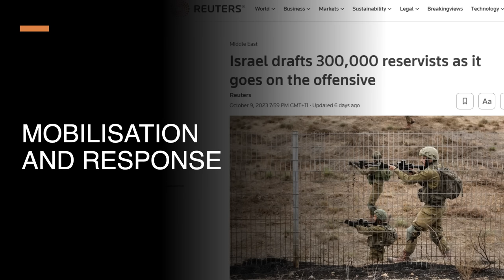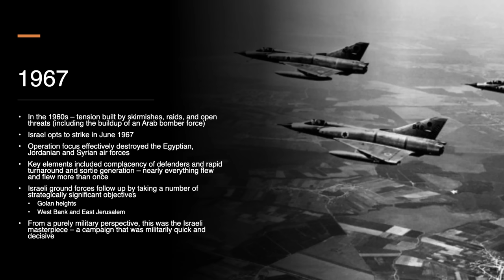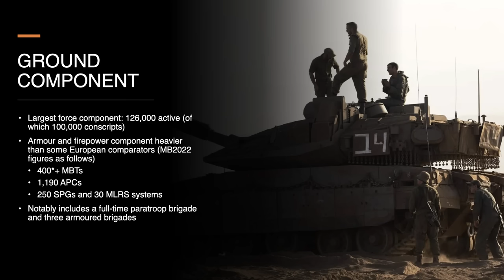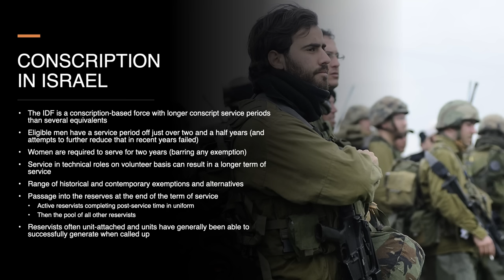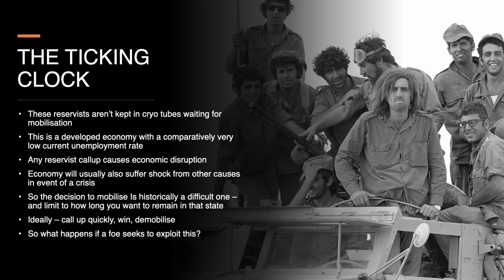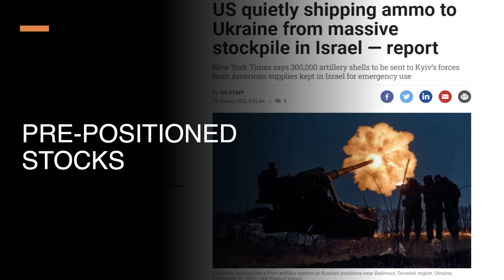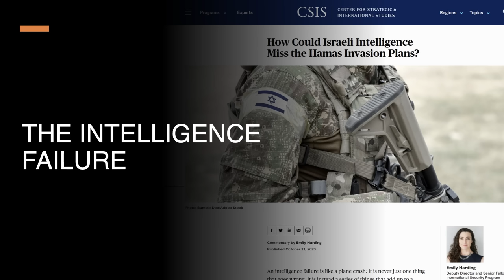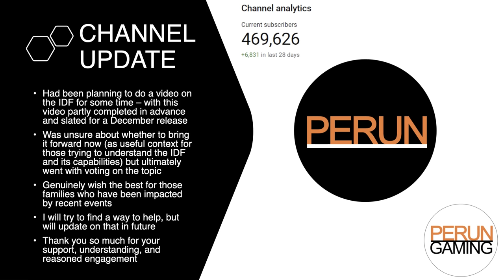Israel's Military, Strategy & the IDF - Doctrine, Mobilisation, and Recent Lessons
Description: Israeli Defence Force is arguably one of the more unique militaries around the world, combining a rapid mass mobilisation system with a strategy that prioritises a unique mix of offensive, defensive and industrial capabilities.

Now, with Israel mobilising those reserves and declaring a state of war, the capabilities of the IDF have taken on particularly pressing geopolitical significance, and so I thought it was time to take a closer look at the force, as we have previously for nations like Japan and the Republic of Korea.

In this video I look at the history of some major IDF operations, the development of Israeli strategy, doctrine, and capabilities and some initial observations arising out of the events of the last week.

I do want to say however, that as noted in the video, most of this  presentation was prepared before the events of the last week in Israel and Gaza.

As a result, they focus on the IDF from a strategic and defence-industrial perspective with observations arising out of the recent escalation of open war between Hamas and Israel still being very much in their early, tentative stages.

 I also want to stress that this video is not intended as a comprehensive study of the history of the region or Israeli-Palestinian relations. That does not mean that those issues or topics are unimportant – only that they are beyond the scope of this particular video.

Thank you for your continued support, and my best wishes to all civilians impacted by the recent and ongoing events.

Corrections & Caveats:
- All usual caveats and comments obviously apply, including but not limited to those specifically set out in this video.

- When talking about Israeli versions of the Mirage, the slide is in the correct order but I invert the names when discussing them. I should have said the Nesher is the original model, and the Kfir is the upgraded version.

- I would also again like to stress the intended limits of this video’s scope and reiterate that the absence of discussion on a point should not be taken as apathy with relation to it.

Platform and personnel figures per Military Balance 2022 (for reasons of consistency in method and source with other videos I’ve produced. These figures should not, in my view, be considered definitive)

Congressional Research Service Report on Israel (major issues and U.S Relations):
2023

Israel’s National Security Doctrine:  The Report of the Committee on the Formulation of the National Security Doctrine Ten Years Later – Dan Meridor and Ron Eladi

Reporting on US sending aircraft carriers to the region

Israel receiving Italian cannons for the Sa’ar class ships as discussed

Timestamps:
00:00:00 — Israeli Defence Strategy & The IDF
00:00:48 — What Am I Talking About?
00:03:10 — What This Video Is Not
00:04:06 — History
00:13:51 — Strategic Position
00:20:23 — The IDF Today
00:26:27 — The War-peace Continuum
00:30:58 — The IDF, Mobilised
00:40:46 — Nuclear Ambiguity
00:45:17 — International Relations
00:51:19 — Budgets And Military Industrial Complex
00:57:41 — Events As Context
01:00:49 — Observations
01:05:42 — What Next?
01:09:59 — Conclusion
01:10:47 — Channel Update